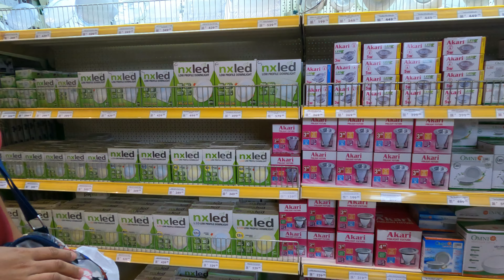Inside Wilcon Depot Tayabas Philippines | Home Improvement and Construction Supplies Retailer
Wilcon Depot is a home improvement and construction supplies retailer in the Philippines.